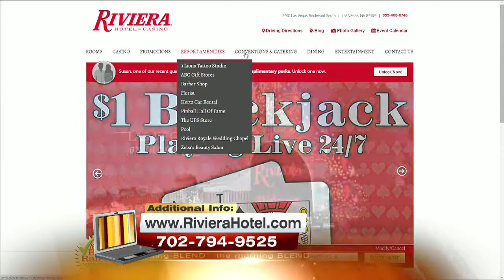Magician Dirk Arthur's New Show "Wild Illusions" 11/24/14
See magician Dirk Arthur's new show "Wild Illusions," at the Riviera Hotel & Casino, opening Monday, December 1st.  Tune in today to meet the headliner and his baby snow leopard co-star!